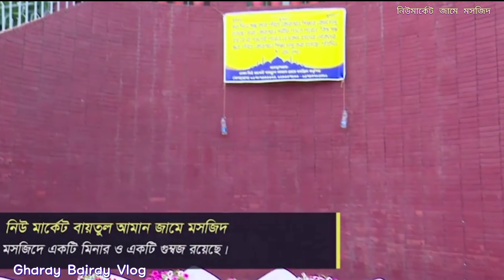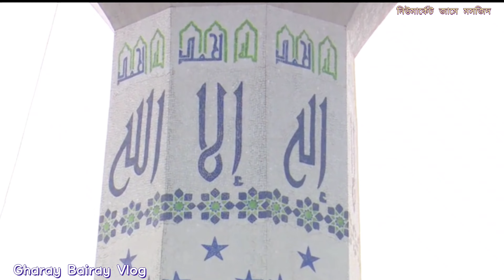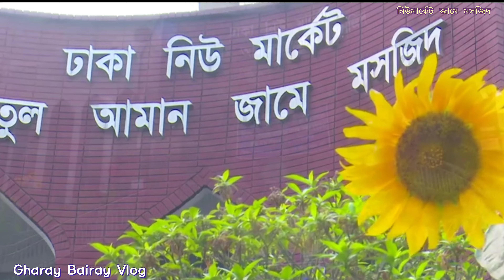ঢাকা নিউমার্কেট জামে মসজিদ | বায়তুল আমান জামে মসজিদ নিউমার্কেট ঢাকা | Dhaka Newmarket Mosque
he Mosque is the house of prayer in the Islamic faith. A mosque is symbolically very important to Muslims and is a humble way for man to recreate pure divine presence on earth. But mosques are not built according to what is believed to be divine patterns even if they are divinely guided, nor after very clear rules except on some few points. It shall have a clear indication of the direction of Mecca, the Qibla (kible). The indication is in most mosques a mihrab, a niche in the wall. A mosque shall have a roofed area in front of the mihrab and doors can be placed in the walls where the mihrab is not.

Masjid (Mescit) is a word meaning "place for prostration" and were used by the early Muslims for houses of worship, even for other religions. Today the Arabic "Masjid" and the English "Mosque" are used exclusively for religious houses in Islam.

Gharay Bairay Vlog